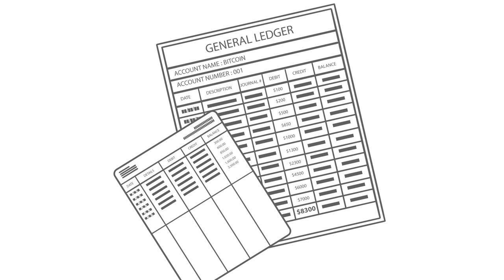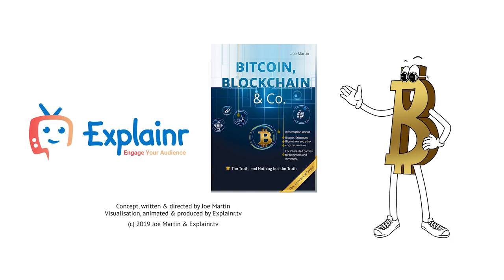Bitcoin - The Visual Autobiography - all about Bitcoin and Blockchain (Episode 1)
Bitcoin - The Visual Autobiography - all about Bitcoin and Blockchain

Follow in Youtube to get all the new episodes